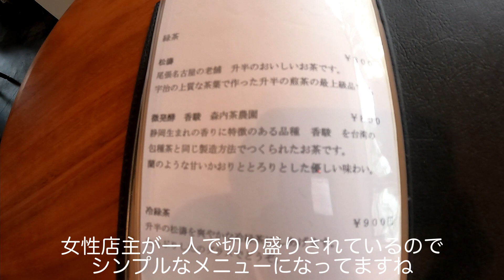【Vlog】本当は教えたくない長谷の裏路地で見つけた隠れ家カフェ〜ハセロジ〜｜鎌倉でやりたい100のこと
今回の動画は、鎌倉で一番と言っていいほど大好きなカフェ【ハセロジ】を紹介します！
女性店主が一人で切り盛りされている隠れ家的なカフェで、２杯分ついてくるコーヒーや全て手作りのスコーンまで、どれも最高に美味しい食べ物・飲み物が楽しめるお店です❗️

ブログの記事にも記載しましたので、是非みてみてください↓🤗

◎今回訪れたお店リスト
①「ハセロジ」
営業時間：12時〜17時
定休日：月曜・火曜・水曜
住所：神奈川県鎌倉市長谷２丁目５−５

皆さんもぜひ訪れてみてください！